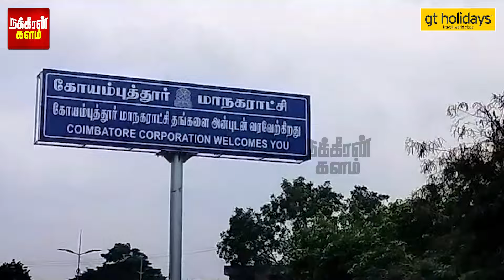நீதிபதி வழக்கில் திடீர் திருப்பம்! சிக்கிய மர்ம நபர்.. நொடியில் தப்பியது ஏன்? | Pollachi